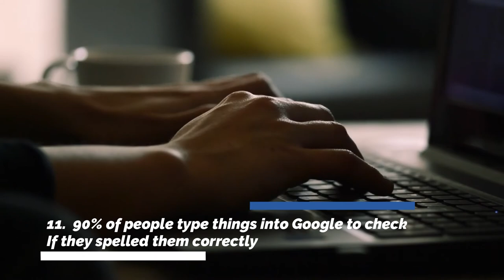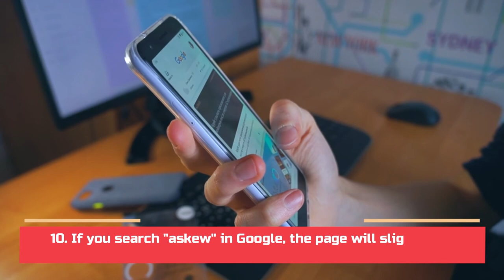15 Random Fun Facts That Might Surprise You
Here are 15 Random and Fun Facts That Might Surprise You.